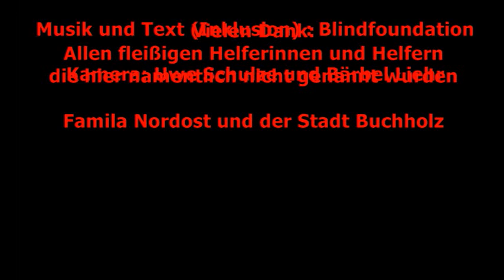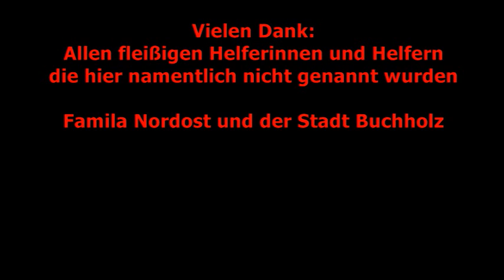Tag der Rolli Begegnung Buchholz in der Nordheide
Am 27 September fand im Rahmen der Inklusion der Tag der Rolli-Begegnung in Buchholz in der Nordheide statt. Vielen Dank - Markus Hofmann - Management Blind Foundation für die Freigabe des Titels " Inklusion".